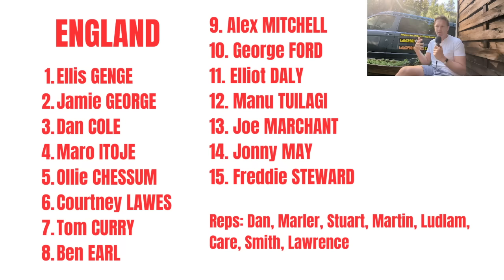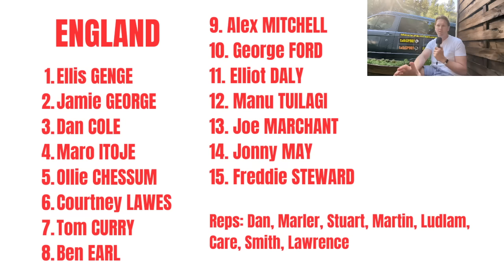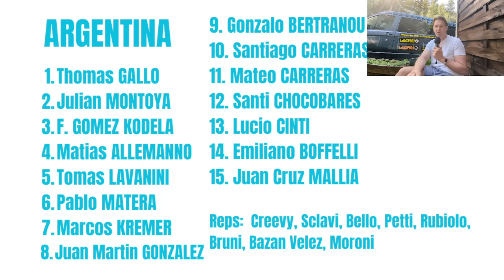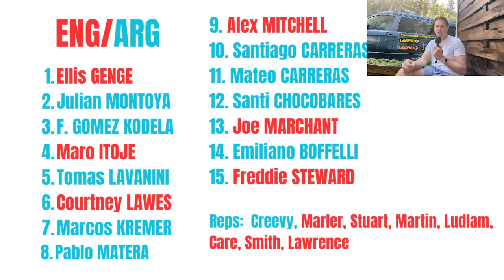ENGLAND v ARGENTINA - SELECTION REACTION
Here we go. England and Argentina have named their teams for the Pool D opener in Marseille. Who comes out on top in this one and whomakes a combined 15?